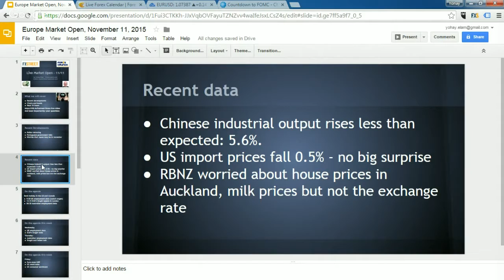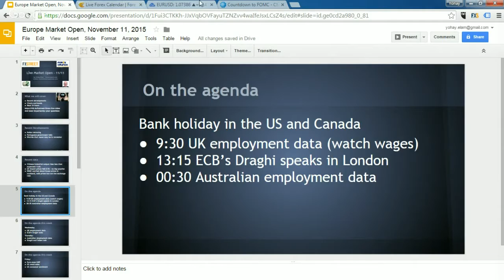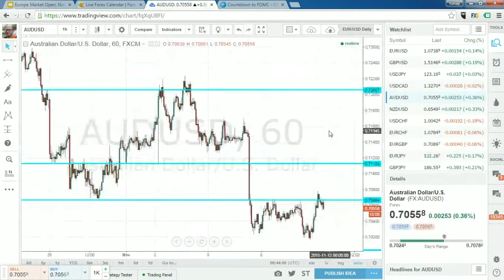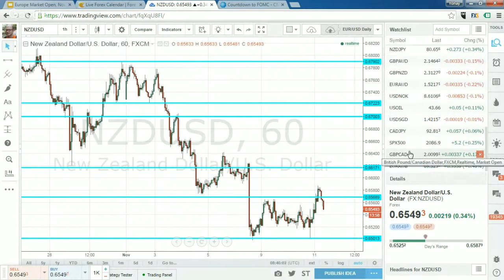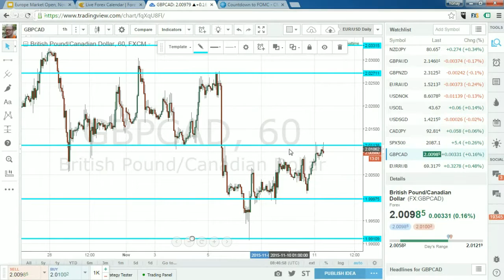Yohay's Wrap Up: EUR/USD bounces off supports - awaits Draghi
After the greenback retreated from the highs and as US traders rest on Armistice Day, a few events stand out: employment from the UK and Australia and a speech from Draghi. Can the ECB president push EUR/USD below support? The pair survived the first test but now it faces lower liquidity and perhaps interesting comments from Draghi.